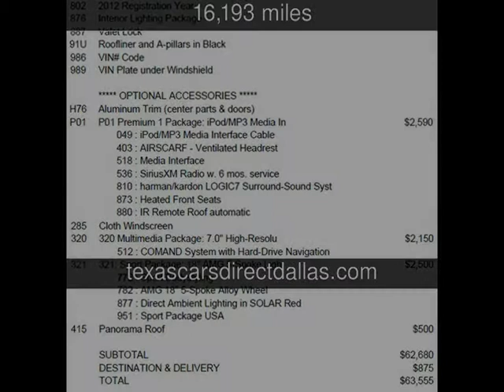2012 Mercedes-Benz SLK350 Used Cars - Dallas,Texas - 2014-08-05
See more details about this used car This 2012 Mercedes-Benz SLK350 with 16,193 miles is for sale at Texas Cars Direct.